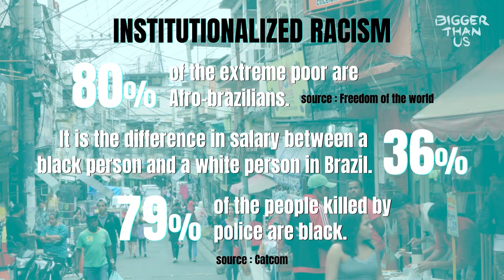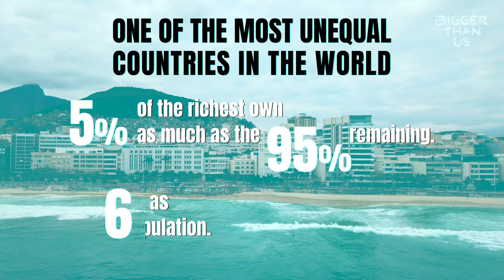Raull Santiago: fighting for dignity in the favelas (Bonus video)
While filming BIGGER THAN US in Brazil, Melati Wijsen met Raull Santiago, one of the most influential voices in the favelas.
Raull is a social entrepreneur, human rights activist, journalist and content producer. For Melati, for us, he explains how white supremacy, poverty and violence build on each others for one single goal : maintaining the system as it is. So that nothing changes. Here is a sequence you won't see in our BIGGER THAN US feature film. To follow Raull

BIGGER THAN US is much more than a film. It's a collective adventure, with exclusive content, educational tools, direct access to our protagonists and their needs to support, tones of trainings and links to get involved with NGOs and collectives we are partnering with.

Edited from some unused rushes of BIGGER THAN US, this exclusive bonus video is existing because of the support of our partner Tilt.

Images : Tess Barthes, Christophe Offenstein, Flore Vasseur
Sound : Jean-Luc Audy
Editing and post production : Sarah Sitruk
Director : Flore Vasseur